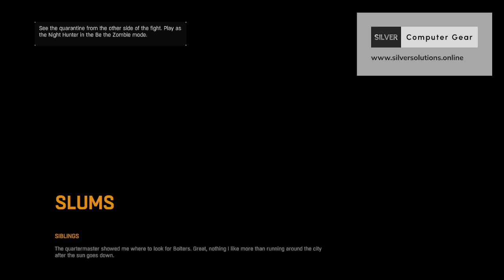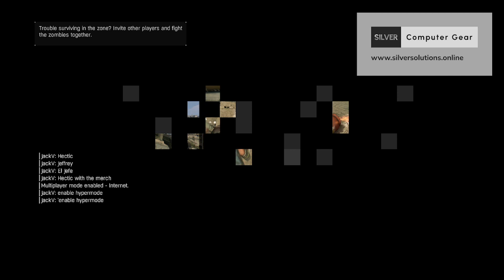outslider31 Classic Games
Get your computer gaming equipment in South Africa from SILVER Computer Gear